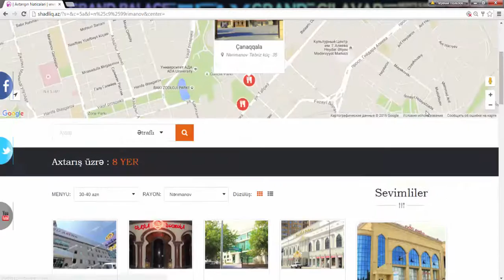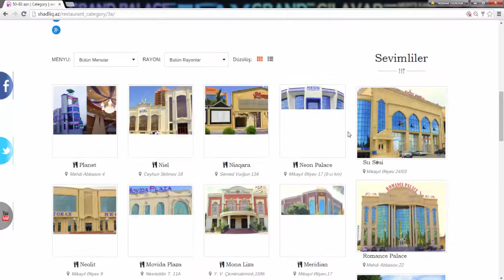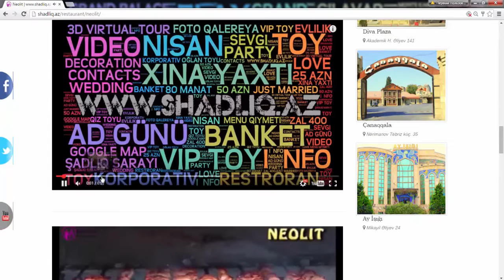sadliq saraylari qiymetleri 2016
Bakının  şadlıq sarayları qiymetləri 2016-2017 barədə əldə edə biləcəyiniz ən geniş məlumat www,shadliq.az saytindan əldə edə bilərsiniz.burada cox rahat filtr vasitəsilə siz baki səhərinin bütün şadlıq saraylarının qiymətlərini 2016-cı il üçün çox dəqiq şəkildə əldə edə bilərsiniz.  eyni zamanda Baza Kataloqda olan nömrələr vasitəsilə bir başa olaraq sizin köməyinizə çatacaq şadlıq sarayların administratorları ilə əlaqə saxlayaraq öz toyunuz və digər tədbirləriniz üçün uygun gün seçə bilərsiniz.